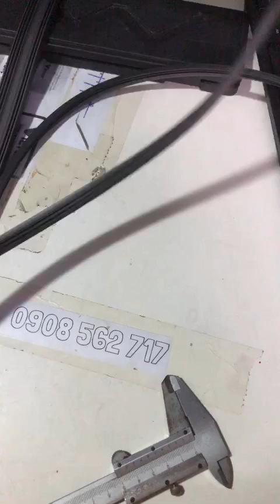Lưỡi cần gạt mưa lá lúa kính lái trước sau xe hơi chất liệu silicon cao su kích thước 6mm 8mm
Lưỡi cần gạt mưa lá lúa kính lái trước sau xe hơi chất liệu silicon cao su kích thước 6mm 8mm dài 650mm 700mm thay thế hai bên trái phải tài phụ

- ĐIỆN - CẢM BIẾN: Chuyên Điện & Cảm biến các dòng xe Nhật Bản Toyota - Honda - Mazda CRV HRV Accord Civic City, Camry Altis Innova Vios
- PHỤC HỒI NGUYÊN BẢN: Phục hồi xe về nguyên bản của nhà sản xuất. Xác định các độ/chế về điện, cảm biến trên xe, nguyên nhân cao nhất gây ra tình trạng chạm-chập-cháy-nổ-không ổn định
- ÒA GA: Garantee không ổn định, òa ga, tua máy tăng giảm liên tục
- BI XENON - LED: Tư vấn nâng cấp hệ thống đèn Bi Xenon, LED cho ra ánh sáng xuất sắc
- Xế cưng của bạn đang gặp vấn đề,
- Bạn đang lo lắng cho xe ô tô của mình, bạn lo lắng garage sẽ vẽ bệnh trên xe của mình
- Chúng tôi Tư vấn qua số điện thoại của shop , trước khi bạn quyết định mang xe vào hãng với chi phí hàng chục đến hàng trăm triệu đồng
- PHƯƠNG CHÂM: "Phục Hồi Xe Tề Lỗ Đáng Tin Cậy Hơn Xe Mới Xuất Xưởng"